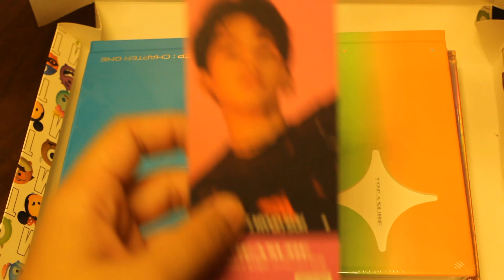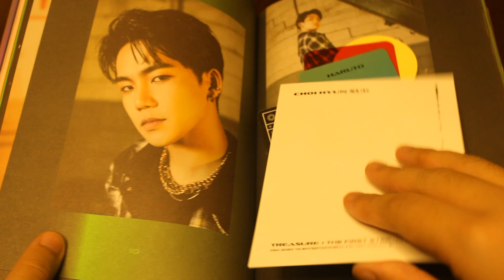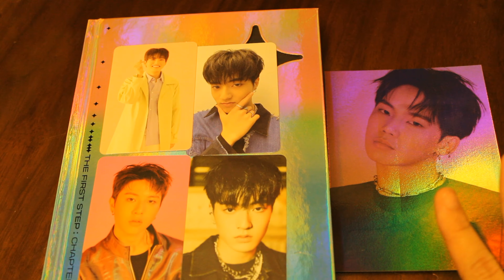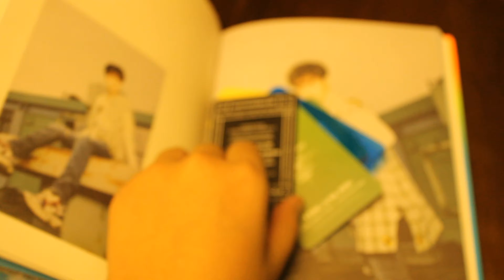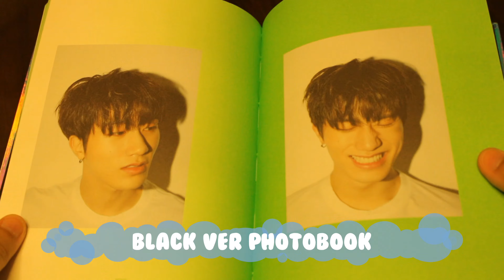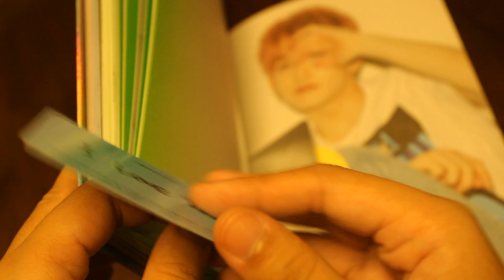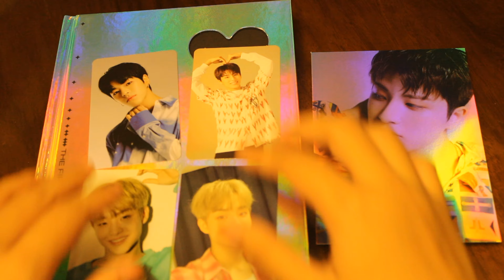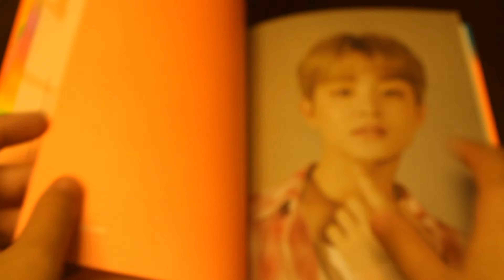UNBOXING TREASURE CHAPTER 1 & 2 ALBUMS + GIVEAWAY ✨ l VLOG #20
Hi guys, sorry if now lang ako ulit nakaupload ng video. Im too busy sa school but ill try my best to post more videos soon this year 2021, iloveyou all thank you for the non-stop support na you are always giving to me 😭🙏🏻❤️

Pls check this twitter account & check their pinned post to join the giveaway 🤗